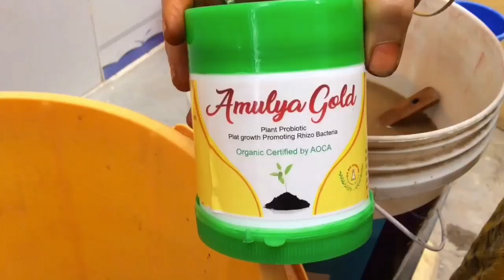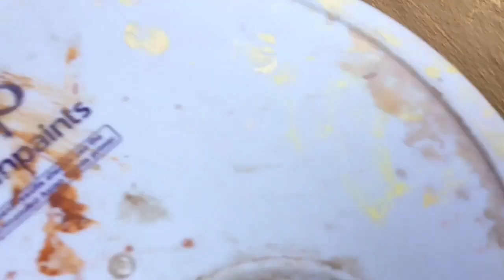చౌహాన్ క్యూ పద్ధతిలో తయారైన ములగాకు ద్రావణంలో అమూల్య గోల్డ్ బయో ఫర్టిలైజర్ నేను వాడే విధానం.